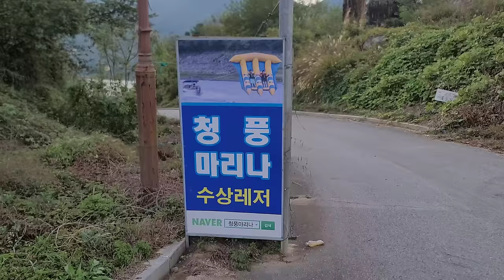수상스키!! 한번에 뜨면 가게 차려주께!! feat.파스타,피자,돈까스 먹방